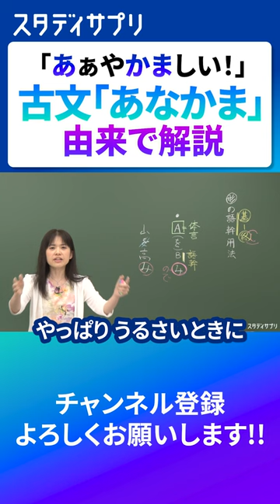「あなかま」ってどういう意味？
神授業受け放題！詳細はこちら